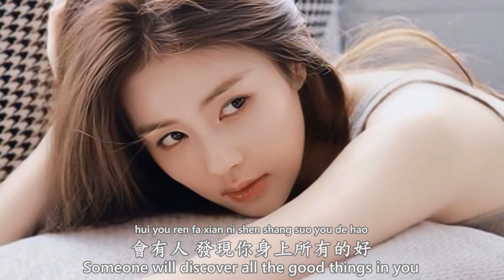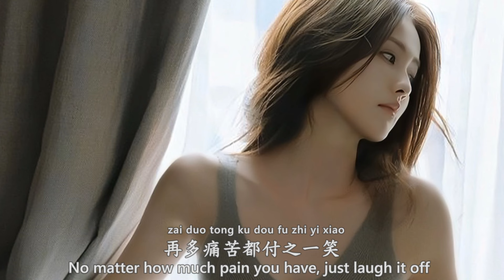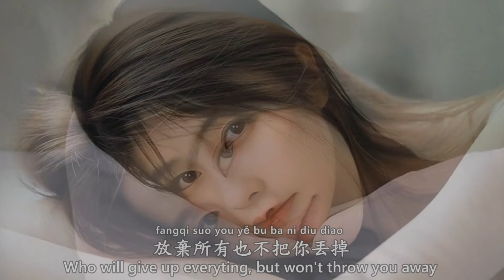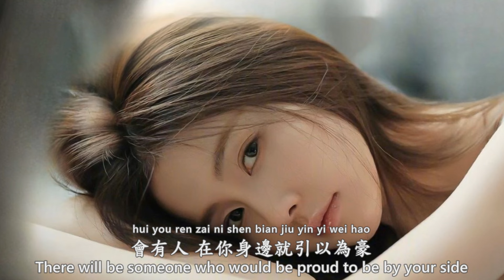總會有人 向思思 There is always someone/總會有人 把你看得比自己更重要會有人 發現你身上所有的好/動態歌詞 Lyrics・Pinyin・Eng.Sub/好療愈啊~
向思思
Xiang Sisi

Zǒng huì yǒu rén
總會有人
There is always someone

作詞：友前
作曲：友前
Video: Lisa Chang

Yè shēn le yǎn lèi hěn chǎo
夜深了 眼淚很吵
It's late at night and the tears are noisy

shì shuí ràng nǐ rú cǐ jiān'áo
是誰讓你如此煎熬
Who made you suffer so much

gǎn qíng lùshàng shuāi le jiāo
感情路上摔了跤
fell down on the road of love

bù dài biǎo nǐ jiù bù gòu hǎo
不代表你就不夠好
Doesn't mean you're not good

Duì de rén zǒng shì huì chí dào
對的人 總是會遲到
The right person is always late

jiù dàng zuò mìng yùn kāi de wán xiào
就當作命運開的玩笑
Just treat it as a joke on fate

bùshì nǐ de jiù bié zài miǎn qiáng
不是你的就別再勉強
If it's not yours, don't force it anymore

shì nǐ de xiǎng pǎo yě pǎo bù diào
是你的想跑也跑不掉
It's yours. you can't run away even if you want to.

Zǒng huì yǒurén
總會有人
There will always be someone

bǎ nǐ kàn dé bǐ zìjǐ gèng zhòngyào
把你看得比自己更重要
who values ​​you more than yourself

huì yǒu rén fā xiàn nǐ shēn shang suǒ yǒu de hǎo
會有人 發現你身上所有的好
Someone will discover all the good things in you

zǒng huì yǒurén
總會有人

yǒng bào nǐ wéi xiào bèi hòu de shāng
擁抱你微笑背後的傷
will hug the pain behind your smile

ràng nǐ juédé shìjiè bù suàn zāo
讓你覺得世界不算糟
Makes you feel like the world isn't that bad

fàngqì suǒyǒu yě bù bǎ nǐ diūdiào
放棄所有也不把你丟掉
Who will give up everyting, but won't throw you away

huì yǒu rén zài nǐ shēn biān jiù yǐn yǐ wéi háo
會有人 在你身邊就引以為豪
There will be someone who would be proud to be by your side

xiǎng jiè nǐ de jiān bǎng lái yī kào
想借你的肩膀來依靠
who want to lend your shoulders to lean on

ràng nǐ jué dé zìjǐ yě huì bèi rén xū yào
讓你覺得自己也會被人需要
Make you feel like you are needed

Tiān liàng le jì xù bēn pǎo
天亮了 繼續奔跑
It's dawn, keep running

zài duō tòng kǔ dōu fù zhī yī xiào
再多痛苦都付之一笑
No matter how much pain you have, just laugh it off

wú rén wèn jīn de lù shàng
無人問津的路上
On the road that no one cares about

yī dìng bǎ zì jǐ zhào gù hǎo
一定把自己照顧好
Be sure to take good care of yourself

Zǒng huì yǒurén
總會有人

zǒng huì yǒurén
總會有人
There will always be someone to hug the pain behind your smile

Even if he give up everything, he won’t throw you away

Zǒng huì yǒurén
總會有人

zǒng huì yǒurén
總會有人